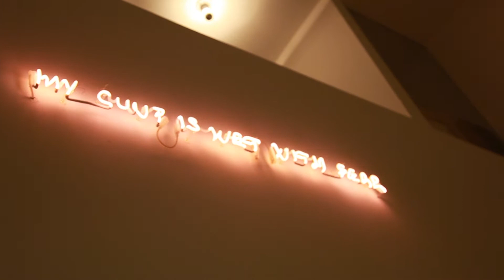My Cunt Is Wet With Fear